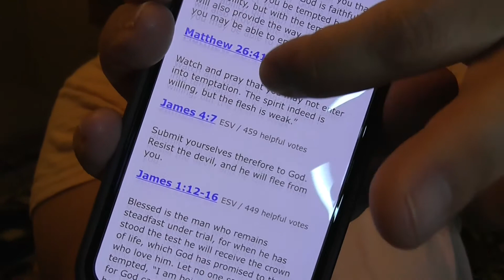TEMPTATION - HOW TO OVERCOME TEMPTATION!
Hi! Today we are talking about Temptation!
This channel is about growth and learning. Subscribe, I would love to have you so that we can form a community to help each other grow and learn more about ourselves, each other and lift each other up if anyone ever needs it!